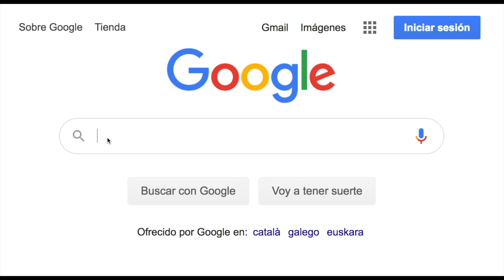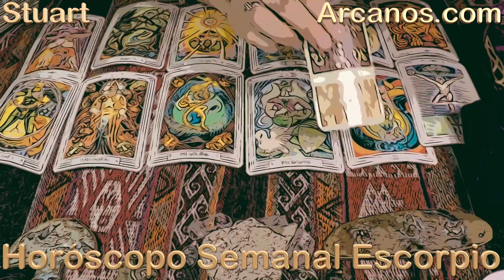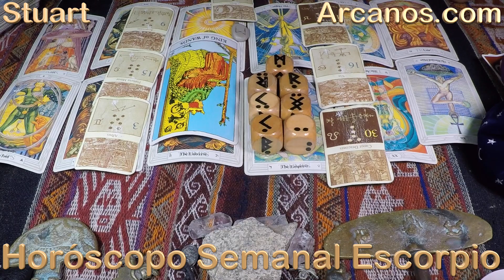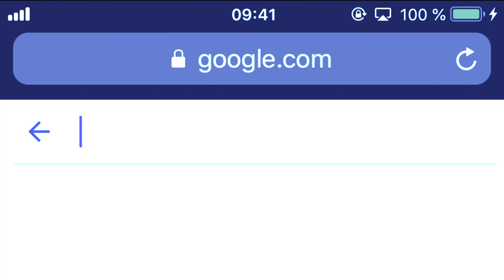♏️ESCORPIO♏️ ATENCIÓN, AJUSTES NECESARIOS ⚠️💰 QUE DE TU BOCA, SOLO SALGAN ELOGIOS 💕❤️ 💥ARCANOS.COM💥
💥ARCANOS.COM💥: TEN ALIADOS, NO ENEMIGOS ⚠️📋 LA FELICIDAD Y LA DICHA ESTÁN EN EL FUTURO 💪❤️

ESCORPIO - Video Horóscopo ARCANOS.COM 31 de julio al 6 de agosto de 2022 - Semana 32

Las personas sensibles e inteligentes como tú, que estás leyendo esto, saben que lo mejor para tomar
decisiones es no basarse en una lectura genérica y masiva, sino en una Lectura de Tarot Privada
y Personalizada, como la que te ofrece ARCANOS.COM, con respuestas precisas para todas tus interrogantes.

Eso sí, ten presente que te diré toda la verdad de lo que vea, aunque duela. No como otros, que solamente
te dicen lo que quieres escuchar.

Pero no le temas a la verdad, porque tú y yo juntos, encontraremos respuestas, soluciones y salidas.

Si aún te quedan dudas, ingresa a Google y busca lo siguiente: "LA MEJOR LECTURA DE TAROT A NIVEL MUNDIAL".
Lo primero que verás serán anuncios y más anuncios, pero ninguno de esos es mío porque no los necesito.

Cuando se terminan los anuncios pagados, comienzan los resultados reales, orgánicos, por mérito propio,
y el primero de todos es el de ARCANOS.COM

Una vez que ingreses a mi sitio web ARCANOS.COM, pulsa las tarjetas de crédito o débito que giran en la
parte superior de la página.